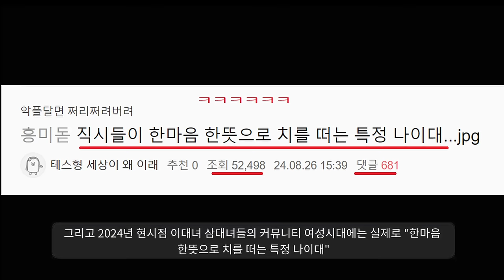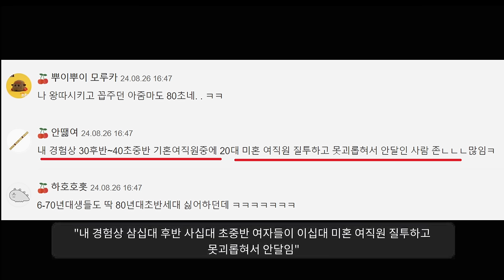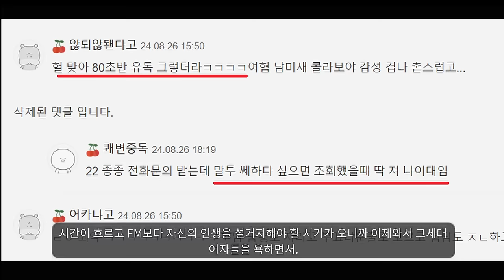여자 vs 여자 싸움났음ㅋㅋ